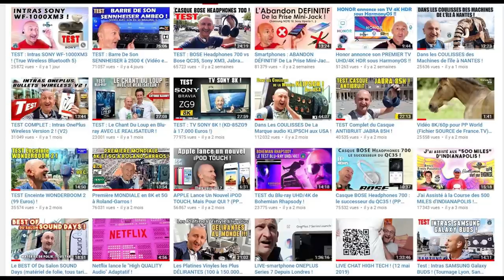JAPON : L'INCROYABLE Torii de Miyajima ! (60 Tonnes, 17 mètres !)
Je vous fais découvrir l'incroyable portail (Torii) de l'île japonaise de Miyajima ! Une beauté à couper le souffle, des images de folie et des surprises dans cette vidéo de voyage ! ENJOY !